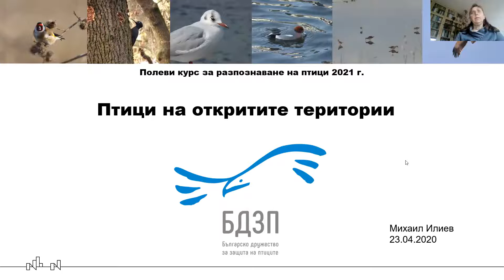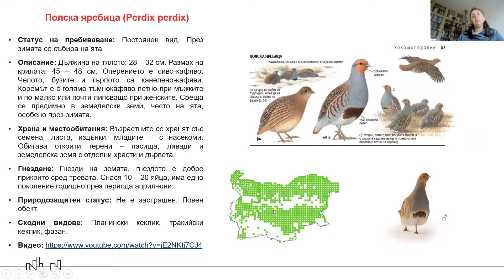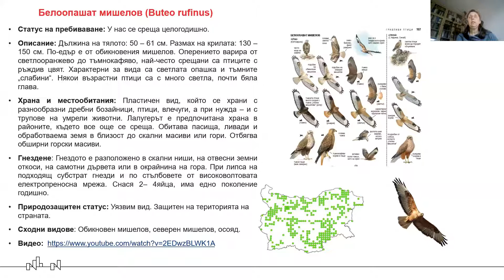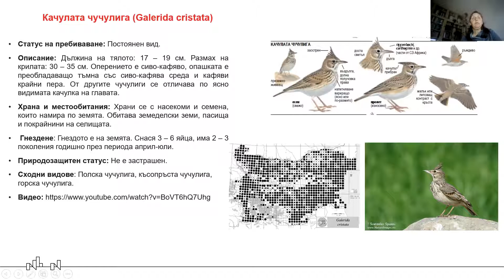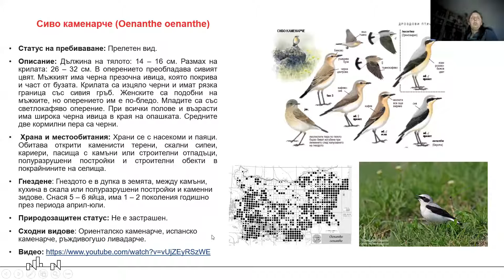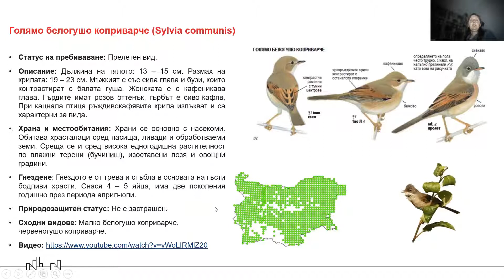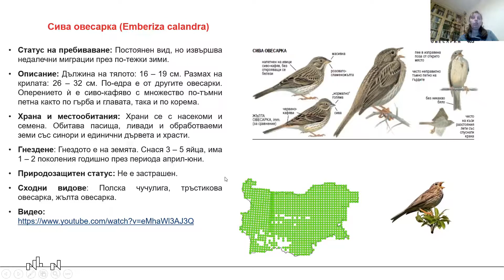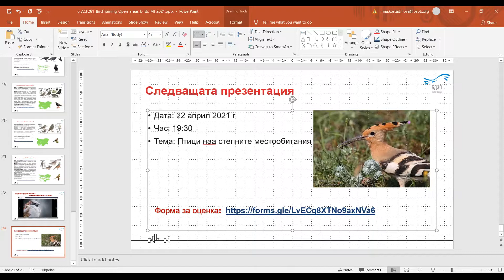Курс по наблюдение на птици - София ІІ - Птици на откритите пространства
Лекция в курса по наблюдение на птици, група ІІ в София. Курсът се провежда в рамките на проекта "Граждани за природата" на Българско дружество за защита на птиците с финансовата помощ на Фонд "Активни граждани". През 2021 г. курсът се провежда в 11 града в страната - София, Плодвдив/Пазарджик, Хасково, Бургас, Варна/Добрич/Шумен и Свищов/Русе/Велико Търново. В него стартираха участие общо 142 любители на природата.